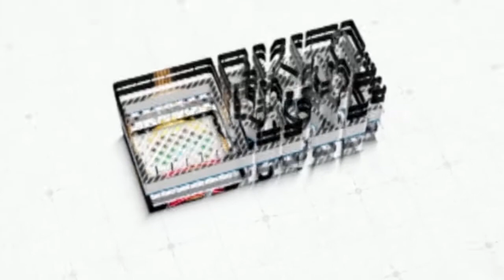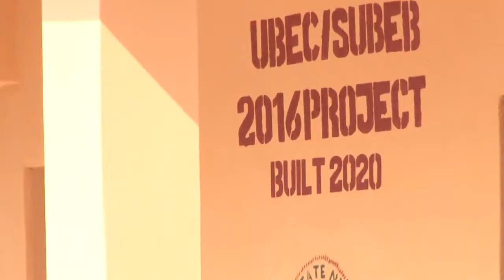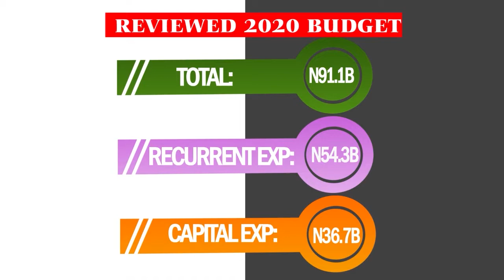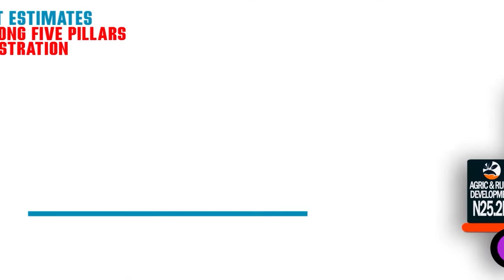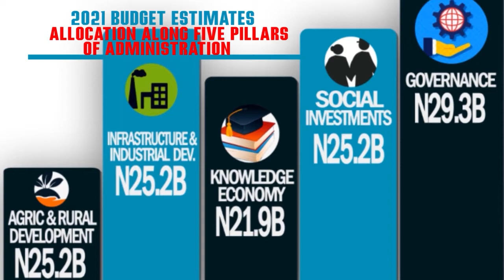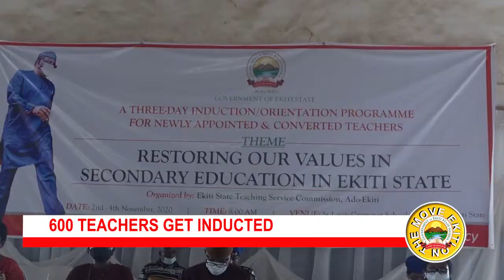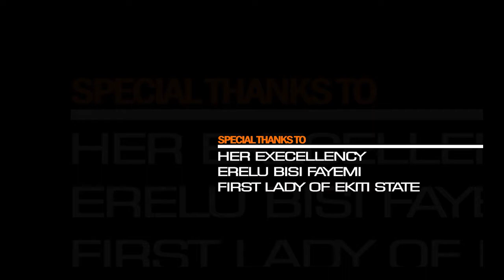Ekiti on the Move Episode 19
Gov. Kayode John Fayemi presented the 2021 Appropration Bill and also 600 newly recruited teachers began the first of its kind induction training to equip them for the task ahead.